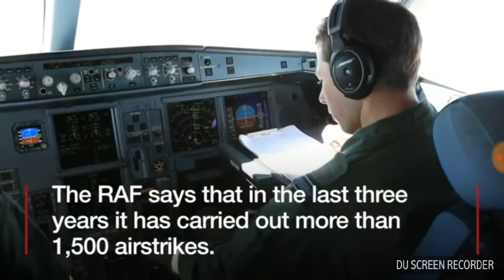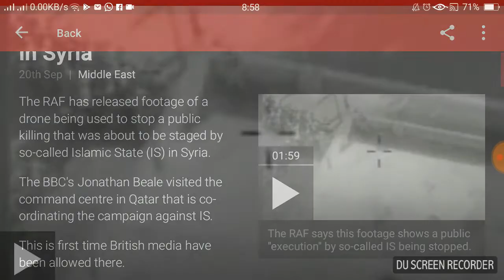USA stopped ISIS from beheading the innocents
This video shows how USA stopped the ISIs Soldiers from beheading the inoccents people through a drone attack.

The is filmed from satellite.

M.s